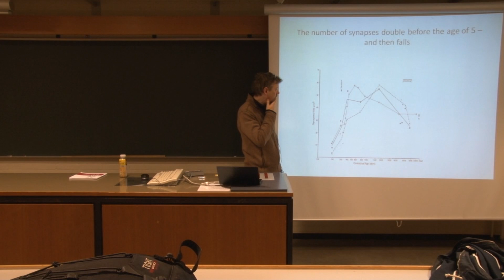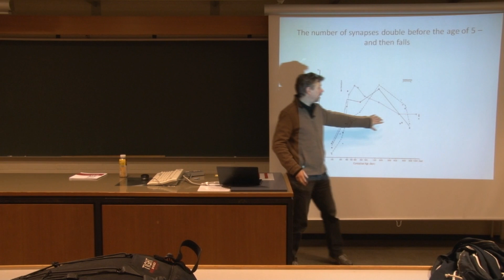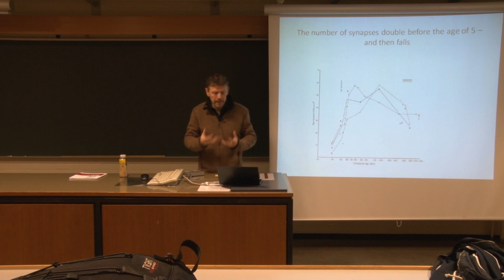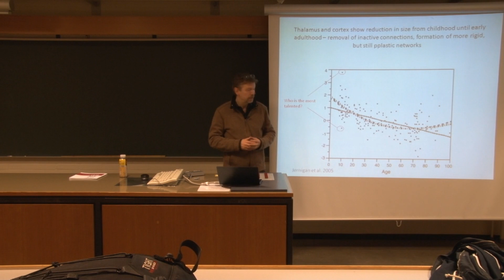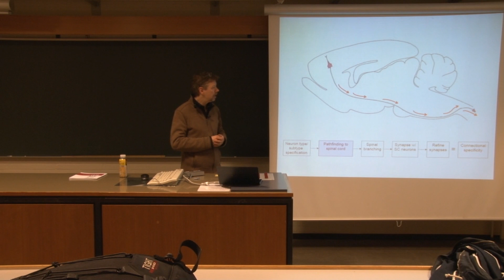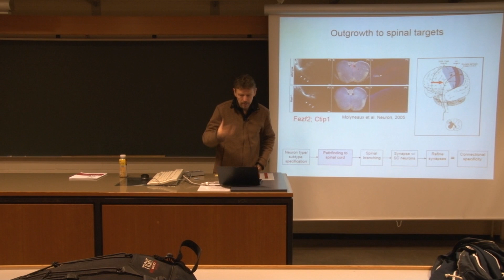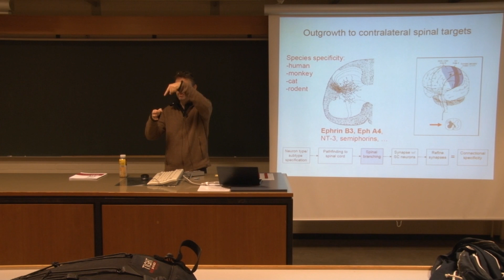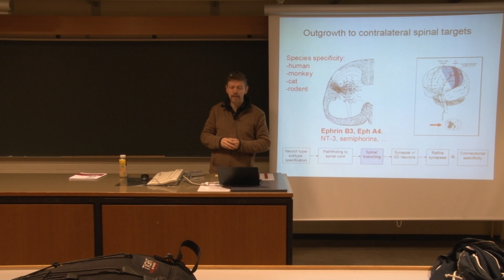Neurobiology 3. Lec. - Axon Growth and Guidence [4/7]